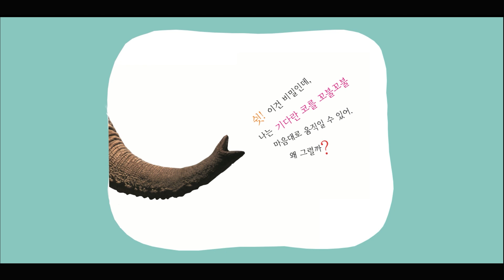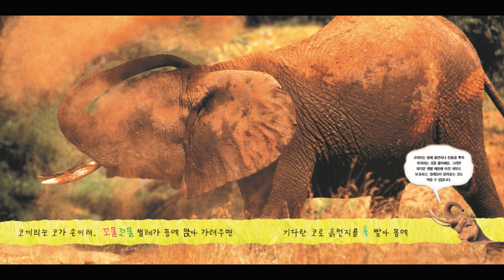베베3호 쭈글쭈글 쭉쭉 코가 손인 코끼리